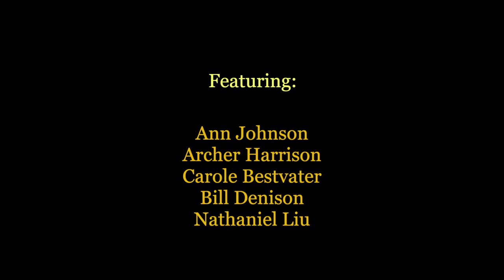The Cello Bellied Sapsuckers (Virtual Ensemble): Belcher's Reel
“Belcher’s Reel” by Alva Belcher: Taught and Arranged by Daniel Hawkins (Cello-Bellied Sapsuckers)

Daniel’s cello group played and arranged Belcher’s Reel, a tune by a celebrated African-American fiddler named Alva Belcher from upstate New York, whose distinctive playing style influenced fiddlers far and wide in the late 19th and early 20th centuries.

Featuring:
Ann Johnson
Archer Harrison
Carole Bestvater
Bill Denison
Nathaniel Liu

Video Editing by Noah Fishman